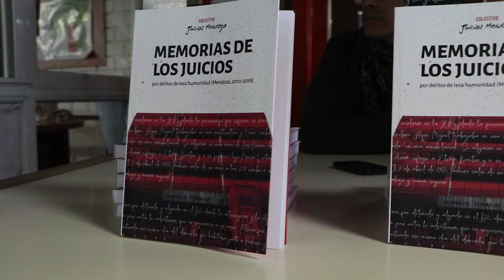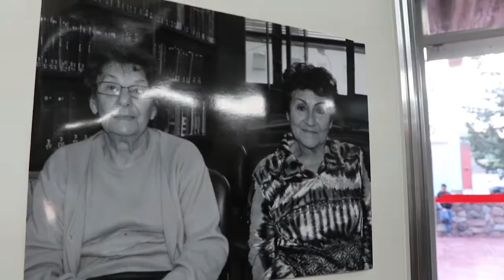Presentación del Libro: Memorias de los Juicios, 8-8-19, UNCuyo.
El jueves 8 de agosto de 2019 el Colectivo Juicios Mendoza presentó su libro MEMORIAS DE LOS JUICIOS, publicado por la Facultad de Cs. políticas y Sociales de la Uncuyo. El mismo es producto de un gran trabajo colectivo y cuenta con crónicas y relatos de los Juicios por delitos de Lesa Humanidad realizados en la provincia y un análisis de militantes y especialistas sobre este proceso de lucha local. La presentación se realizó junto a ex presos y presas y familiares, autoridades de la facultad y Pablo Llonto, periodista y abogado especialista en derechos Humanos.